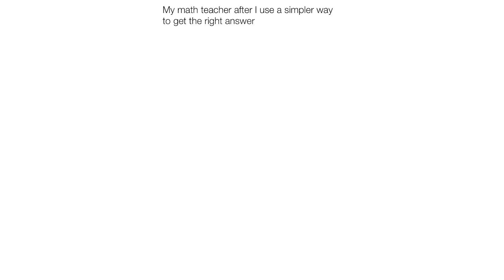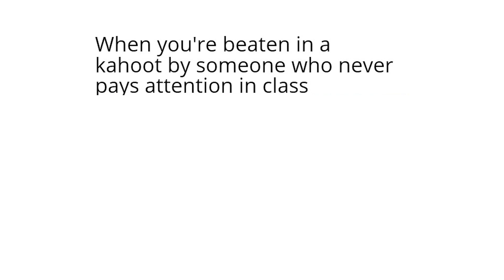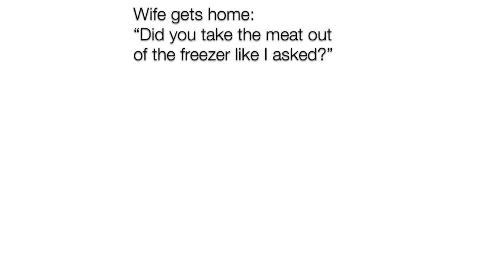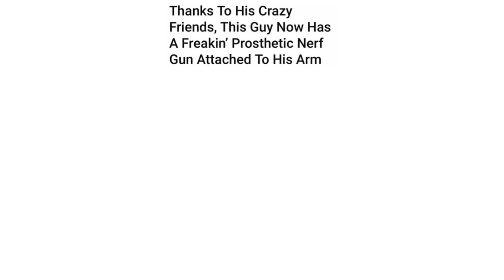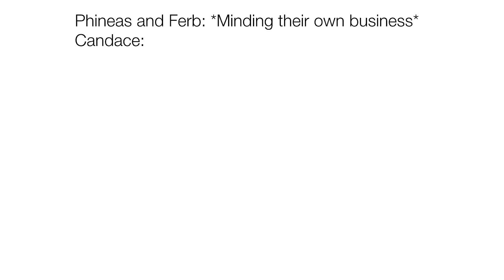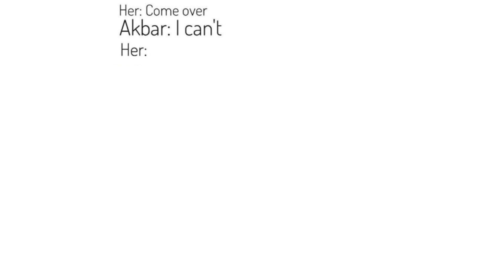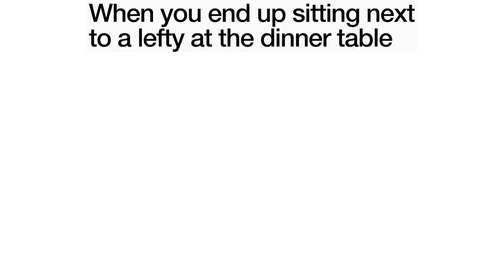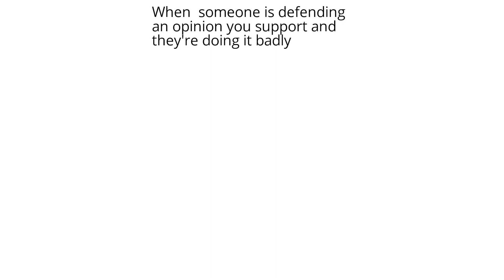DAILY SAUCY MEMES 153